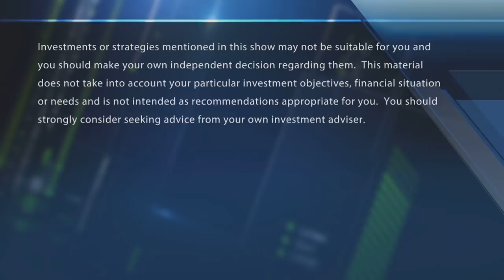No one makes a name for himself taking action against naked shorts: Former SEC lawyer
Former SEC enforcement lawyer Jacob Frenkel on how the agency combats naked shorting. With CNBC's Melissa Lee and the Fast Money traders, Guy Adami, Tim Seymour, Karen Finerman and Dan Nathan.